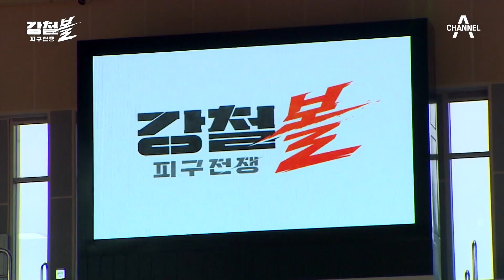[에필로그] 모든 날 모든 순간이 행복㉭ㅐㄸr,,,☆ 나에게 강철국대란? '하나' | 강철볼-피구전쟁 13 회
3개월만에 엄청난 성장 이룬
한국팀을 향한 진심 어린 박수
나에게 강철국대란?

사상 최초 피구 서바이벌
[강철볼-피구전쟁] 화요일 밤 9시 20분